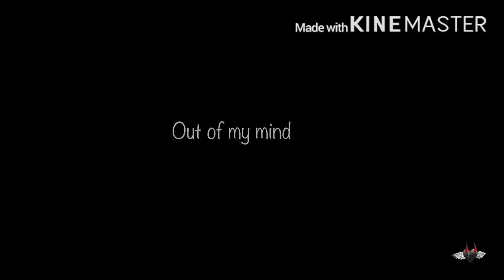- New rules - GLMV - Dua lipa -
È il primo GLMV che faccio spero vi piaccia🥺❤️